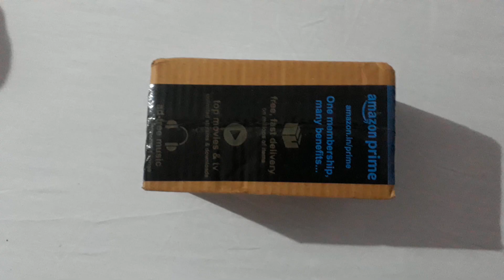lcd screen and lens cleaner unboxing